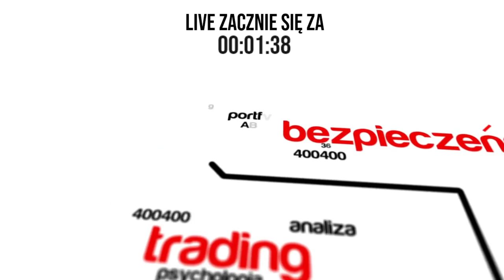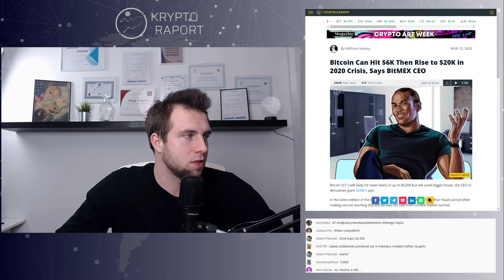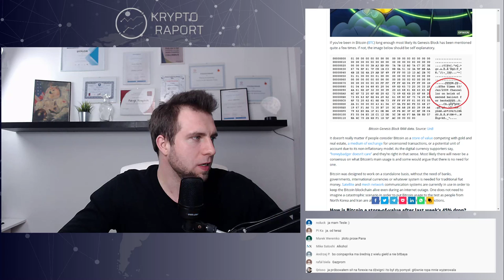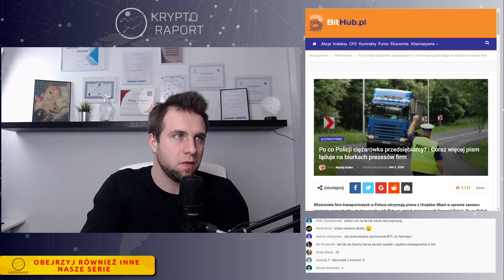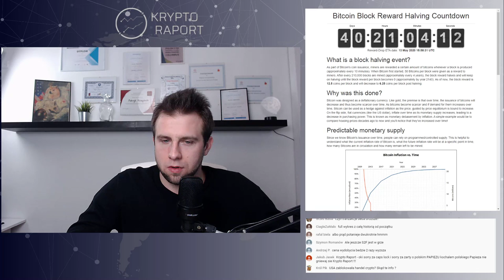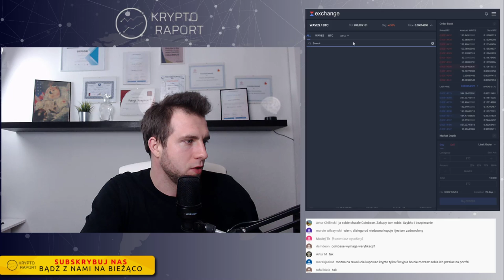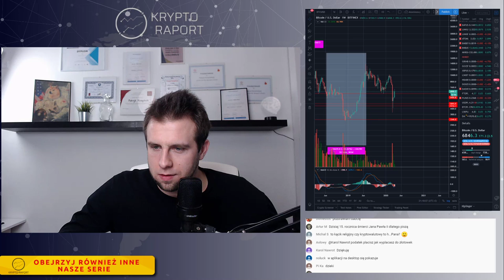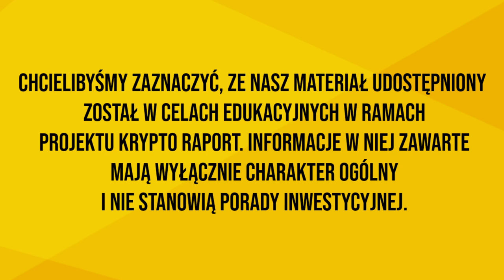🔥KRYZYS w 2020 to idealny czas dla BITCOINA, Miesiąc do HALVINGU + Wiadomości | CO TAM W SIECI #119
Ostatnio za dużo się mówi o spadkach, problemach i konsekwencjach po załamaniu się rynków.

Bitcoin sam w sobie również nie powstrzymał odpływającego kapitału, ale czy na pewno? Kto sprzedał bitcoiny i po co?
Co przemawia za tym, że to bitcoin będzie zwycięskim aktywem na kryzys finansowy w 2020 roku? Jakie statystyki mogą nam potwierdzać słuszność postawionej tezy?

Prócz tego najważniejsze wiadomości ze świata kryptowalut i technologii blockchain:
- Toilet Paper Token? O co tu chodziło?
- Binance kupuje Coinmarketcap
- Telegram w coraz większych kłopotach
- Rosja wstrzymuje ustawę blokującą bitcoina
-  Czy Satoshi Nakamoto to wszystko przewidział? Czas ma teorie spiskowe
- Microsoft patentuje aplikację do miningu
- Kolejna fala wyłudzeń. UWAGA NA OSZUSTÓW!
- Nowy roadmap Tron
- Co się dzieje z Security Tokenami?

START GODZINA 20:00

Jeśli dokonasz rejestracji z powyższego linku, a następnie dokonasz zakupu lub sprzedaży BTC o łącznej wartości minimum 1000 zł to otrzymasz bonus - równowartość 20 zł w bitcoinie.